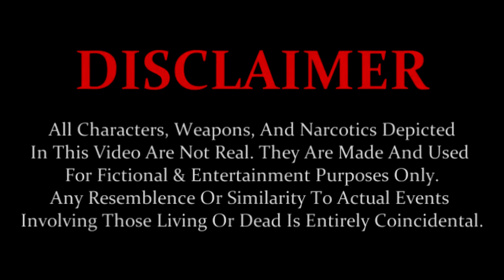Maserati Ken x Pe$o - Trap House (Official Video) Shot